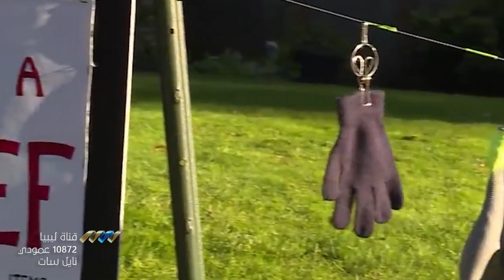القط اللص يثير القلق.. والشرطة تعلق على أحدث جرائمه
لوحظ في الحي اختفاء بعض المقتنيات الخاصة بالسكان.

هذه الحوادث اليومية المتعلقة بالسرقة دفعت السكان إلى مراقبة اللص المحترف.